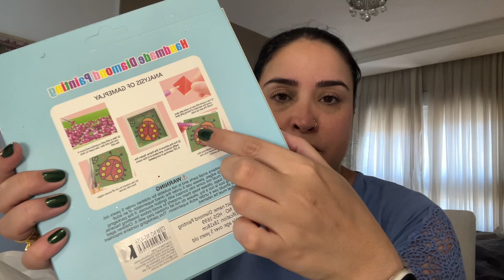Vlog: um dia aleatório de férias + comprinhas na loja de R$12